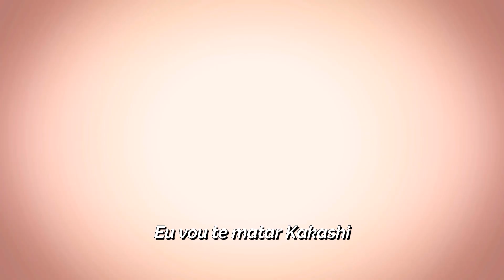Rap do Asta (Black Clover) | MUITO ESFORÇO E POUCA SORTE | LexClash | [ React Rap Nerd ] 🔥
Rap do Asta 🔥

Me indiquem mais raps e vídeos pra eu fazer react

Nosso Instagram:
📱 Junior: @jouninyt
📱 Luana: @_luanarabello

Sobre as CÂMERAS, Microfone, Fone e softwares que uso:
🎥 Câmera: Canon SL3 (com tratamento)
🎙️  Microfone: HyperX QuadCast
🎧 Fone: Superlux HD681
🎬 Software de edição: Adobe Premiere e Photoshop p/ Thumbnails